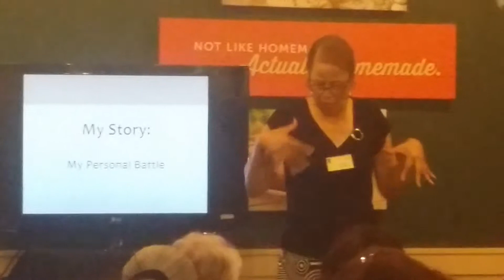Rev. Belinda Mc Cleese (Deaf) shares her story.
2015 Coalition of Christian Interpreters luncheon